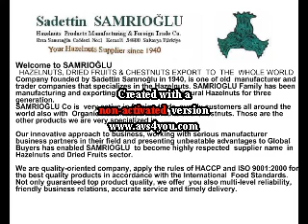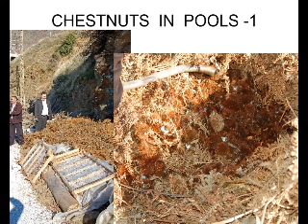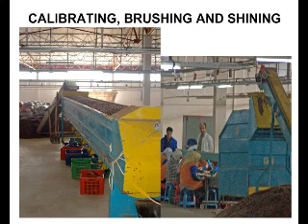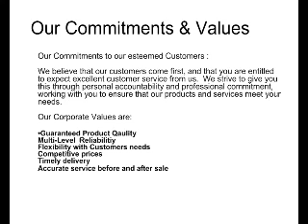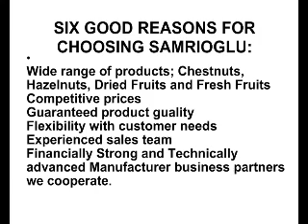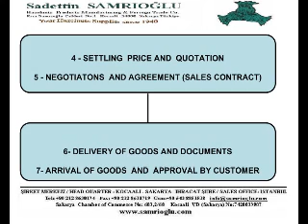SAMRIOGLU EXPORT - Turkish Chestnuts Processing Stages.wmv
HAZELNUTS, DRIED FRUITS & CHESTNUTS EXPORT  TO  THE  WHOLE WORLD
Company was founded by Sadettin Samrıoğlu in 1940, is one of old manufacturer and trader companies that specializes in Hazelnuts.

SAMRIOGLU Family has been manufacturing and exporting Akcakoca quality Natural Hazelnuts for three generation, had the honor to be chosen supplier of world's giant Chocolate industries; Nestlé SA and Kraft Foods, Inc. (Previous Jacob Suchard AG) in 1990s.
SAMRIOGLU is dynamic company run by professional new generation, very active in foreign trade, supply customers all around the world also with  Hazelnuts ( Raw, Processed and Organic ), Chestnuts , Dried Fruits and other Nuts (both Organic and Conventional).We are very  specialized also in these product categories.Our innovative approach to business, strong and old cooperation with our serious manufacturer partners who all are leaders in their fields and presenting unbeatable advantages to Global Buyers have enabled SAMRIOGLU to become highly respected  supplier name  in Hazelnuts and Dried Fruits sector. We are quality-oriented company, apply the rules of HACCP and ISO
9001:2000 for the best quality products in accordance with the International  Food Standards. Not only guaranteed top product quality, we offer
you also multi-level reliability, friendly business relations, accurate service and timely delivery.
Key Export Products:  Natural Raw Hazelnuts, Organic  Hazelnuts, Roasted & Blanched Hazelnuts, Sultanas, Dried Apricots, Dried Figs, Fresh
Chestnuts, Frozen Peeled Chestnuts, Pistachios, Chickpeas, Pine Nuts, Poppy Seeds,  Other Nuts (Industrial, Conventional and Organic)